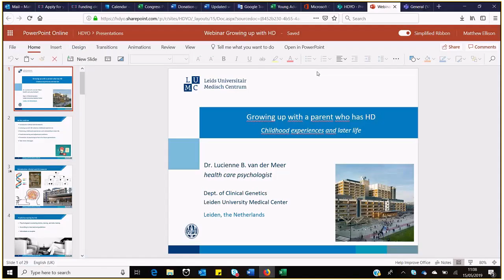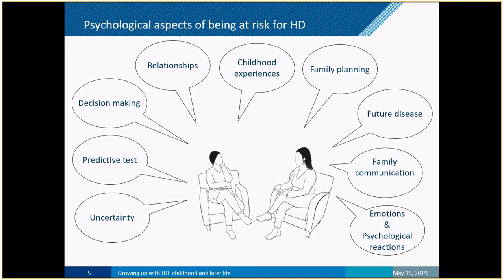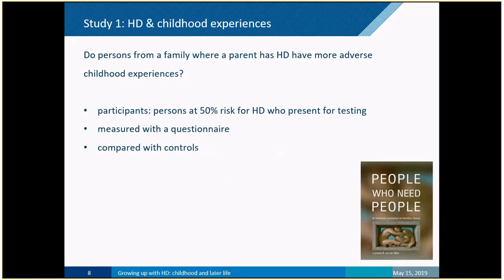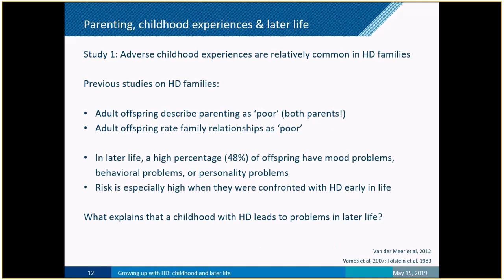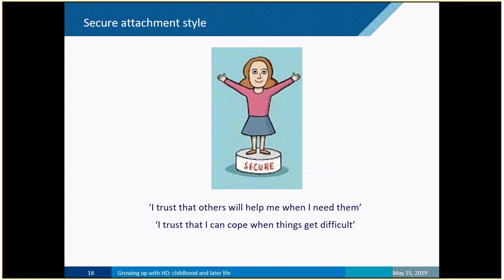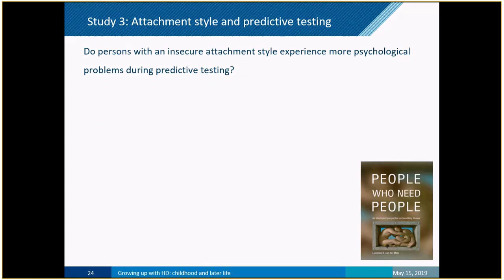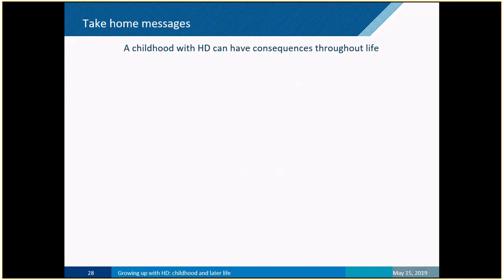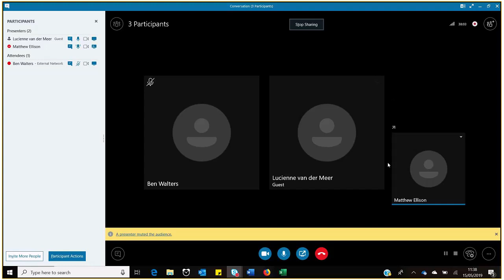HDYO Webinar Series: Growing up with a parent with HD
Dr Lucienne van der Meer presents her insightful study on growing up in a family with HD.